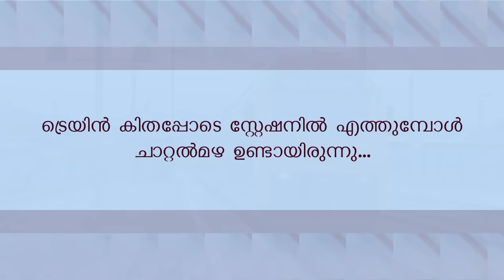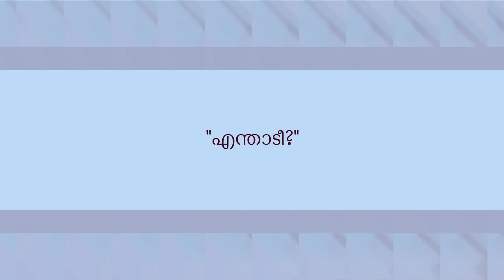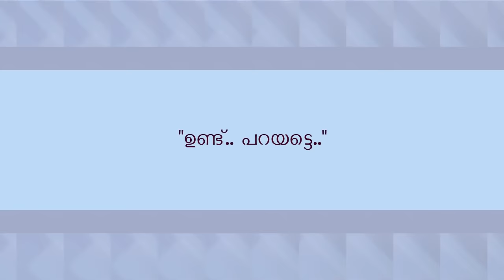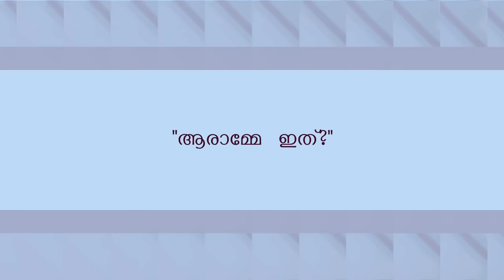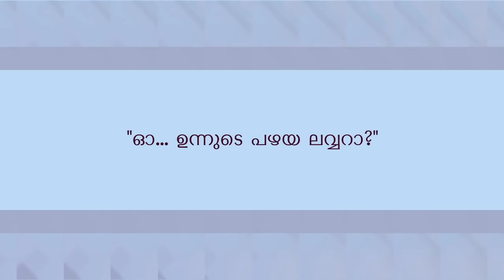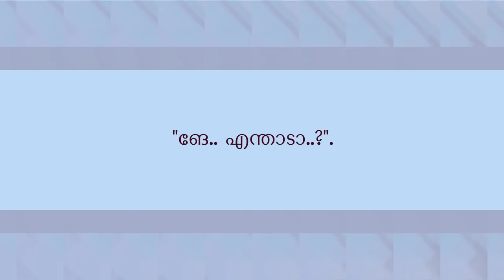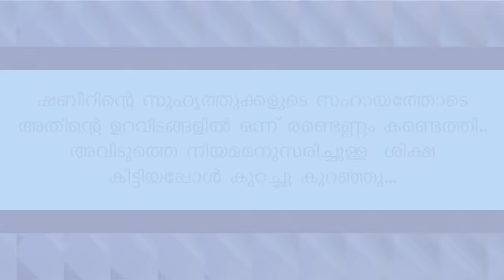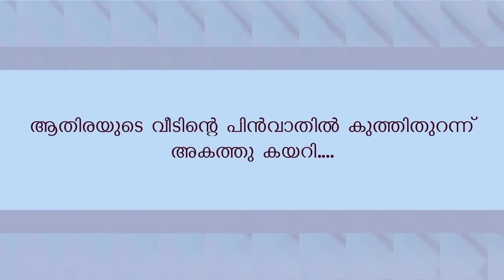സിനിമായേക്കാൾ മനോഹരമായ കർണ്ണൻ സൂര്യപുത്രന്റെ കഥ..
presentation- shahul malayil | editing- faisal cm noonjheri | writing-കർണൻ സൂര്യപുത്രൻ

storyteller,
storyteller malayalam,
storyteller channel,
storyteller album,
storyteller audiobook,
the story teller channel,
your storyteller,
short story teller
malayalam story audiobook,
a short story malayalam,
the storyteller malayalam,
malayalam story channel
shahul malayil love stories,
shahul malayil story malayalam,
shahul malayil story,